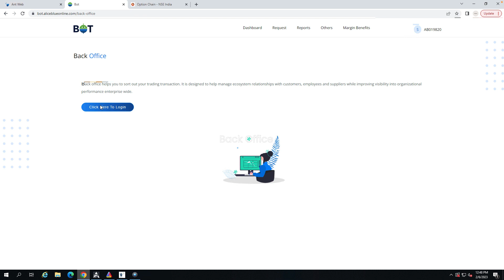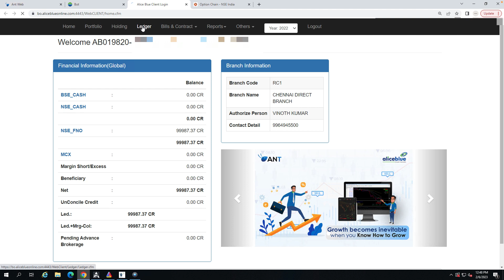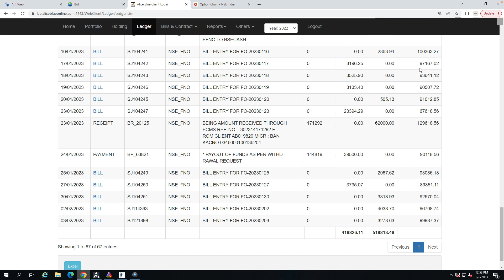100% returns in option algo trading | Best performance in worst market conditions